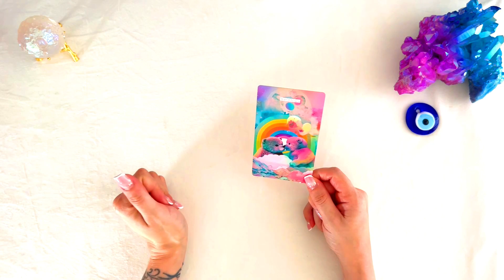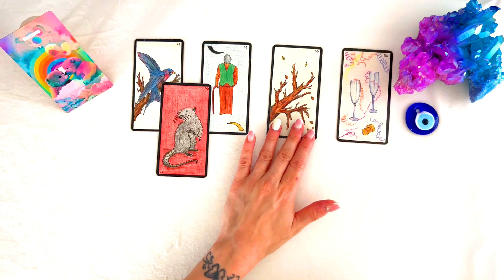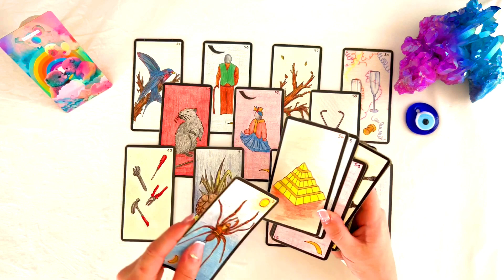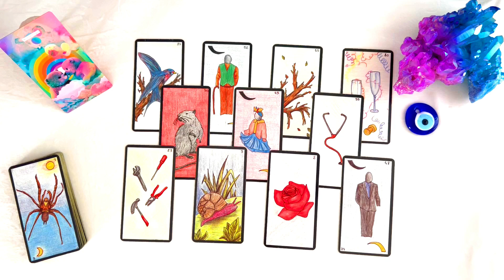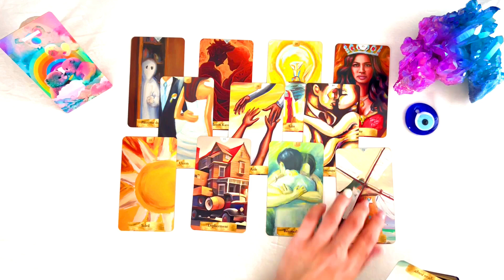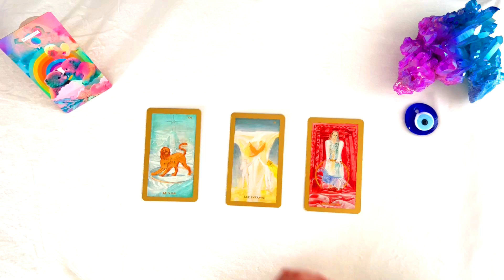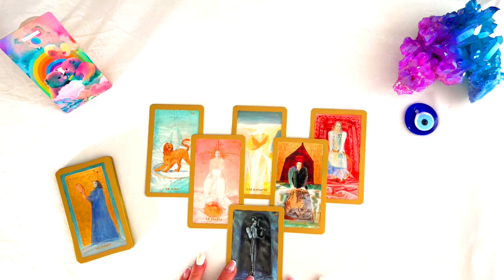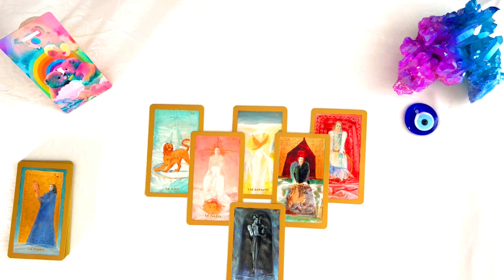VENDREDI 6 OCTOBRE I TIRAGE DU JOUR ✨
📌 TITRE : VENDREDI 6 OCTOBRE I TIRAGE DU JOUR ✨

Hello Hello 🍀